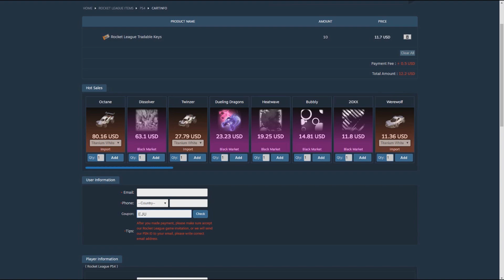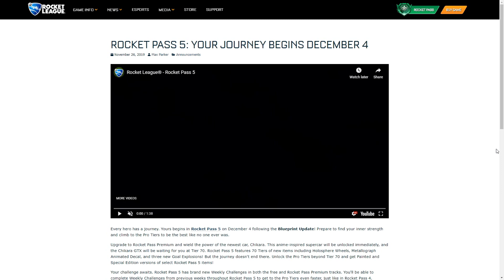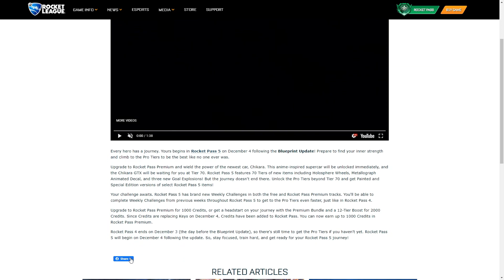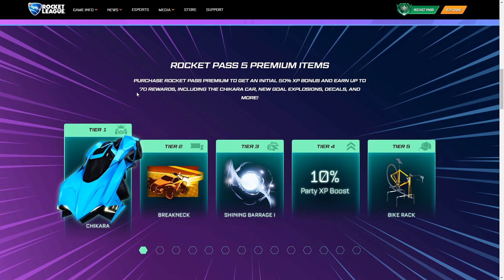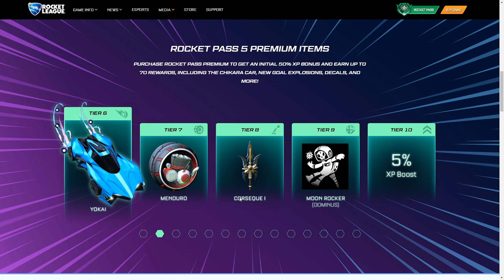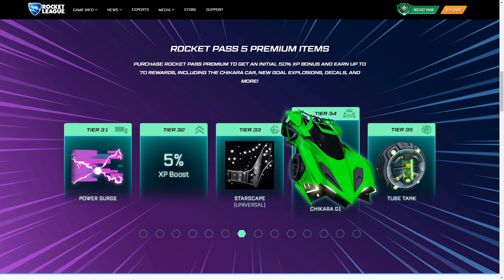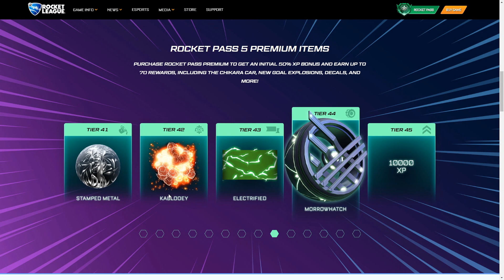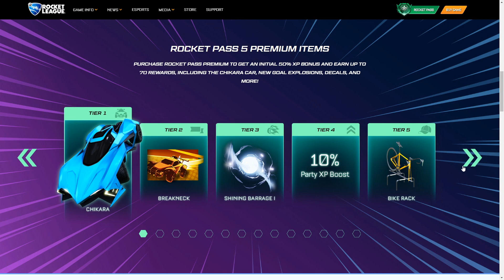Rocket League ROCKET PASS 5 full item showcase,NEW CREDIT LOOK AND MORE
WHOS HYPED FOR ROCKET PASS 5 AND BLUEPRINTS